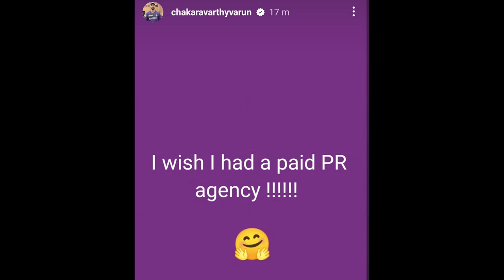Varun Chakravarty Anger Over India vs Zimbabwe Squad Selection | India Cricket News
BCCI & Indian Players EXPOSED? 😱 Varun Chakravarty ANGRY over IND vs ZIM Squad - India Cricket News.

cricket highlights
ind vs pak 19th t20 match 2024
India vs pakistan t20 full highlights
ind vs pak icc t20 world cup 2024 highlights
cricket

India vs pakistan 19th Match t20 World Cup highlights
India vs pakistan 19th Match t20 World Cup 2024 highlights
India vs pakistan 19th t20 World Cup highlights 2024
India vs pakistan World Cup highlights
India vs pakistan Cricket World Cup highlights
India vs pakistan t20 World Cup highlights 2024